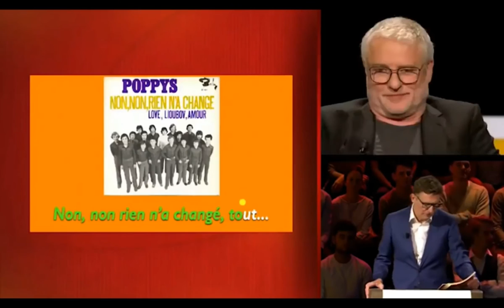De slimste mens ter wereld met Philippe Geubels en Jandino Asporaat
Philippe Geubels tapt weer moppen! samen met jandino vormen zij zo'n bijzonder cabaretier duo dat de aflevering van de slimste mens gegarandeerd grappig wordt!